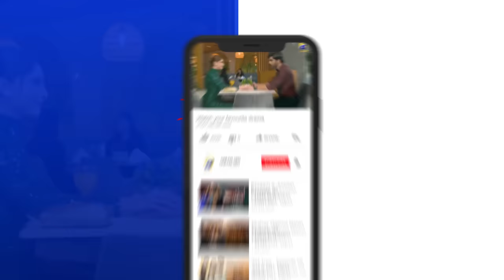Romantic Scene ❤️❤️ Hannan 💟 Abeer || 𝐒𝐢𝐫𝐟 𝐓𝐮𝐦 || 𝐇𝐚𝐫 𝐏𝐚𝐥 𝐆𝐞𝐨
Hamza is a rebellious and unconventional person who dreams of living life without any responsibilities or restrictions. In contrast, Hanan is a mature and sensible man who believes in love and relationships. After a series of events, Abeer and Hamza are set to marry. However, Hamza's inappropriate demands and unreasonable behavior towards Abeer cause her to back out from the wedding. This creates chaos in the family and creates tension between Hamza & Abeer.

Written by: Seema Munaf
Directed by: Mazhar Moin
Produced by: Abdullah Kadwani & Asad Qureshi
Production House: 7th Sky Entertainment

Cast:
Anmol Baloch
Hamza Sohail
Mohsin Abbas Haider
Suqaynah Khan
Fazila Qazi
Hibba Aziz
Erum Akhtar
Ayesha Gul
Sabiha Hashmi
Akbar Islam
Zia Gurchani
Salma Asim
Kashif Mahmood
Agha Mustafa